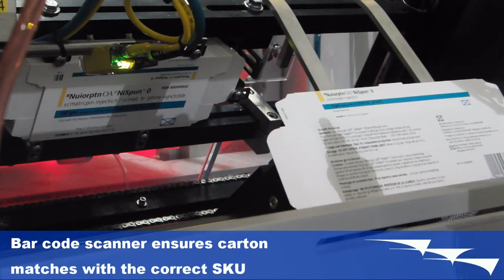Pharmaceutical Cartoner | MK-IMA - AFA Systems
The MK-IMA - Intermittent Motion Autoload Cartoner delivers compact cartoning for your pharmaceutical line. The system utilizes Allen Bradley Bar Code Readers to provide product and carton verification. A Cognex Vision System ensures that the right product is loaded into the carton.

The system utilizes Allen Bradley Servo Motors and Drives to provide smooth, 24/7 operation.